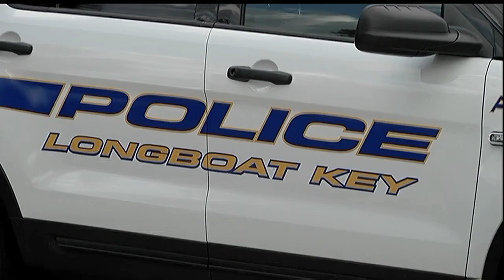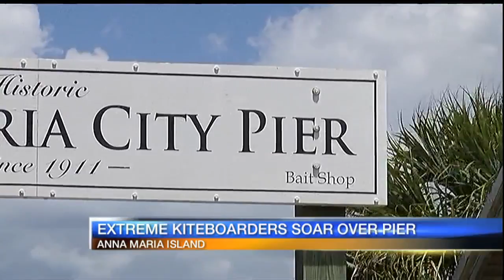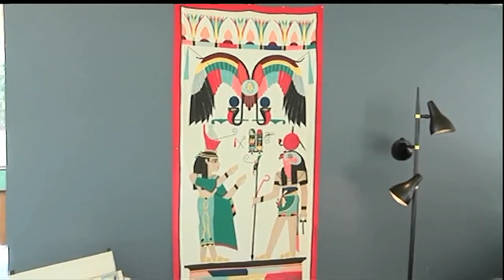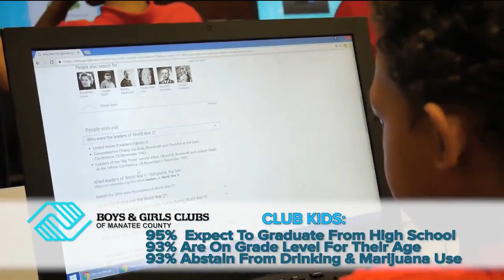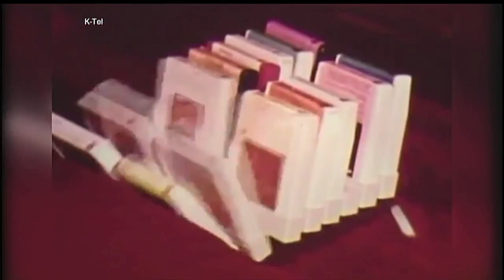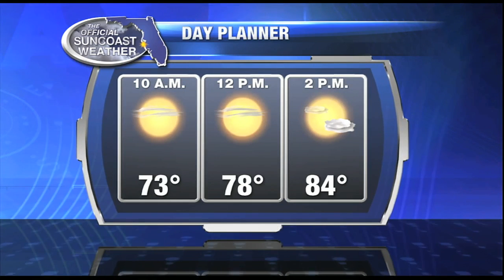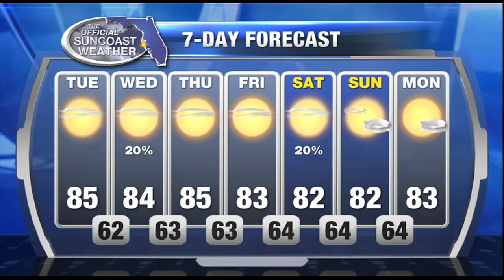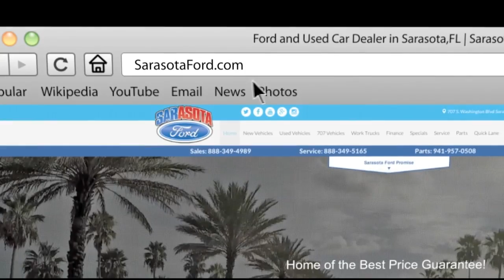Good Morning Suncoast at 5am - April 11, 2017